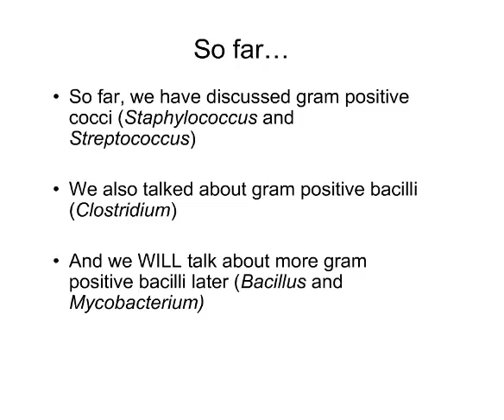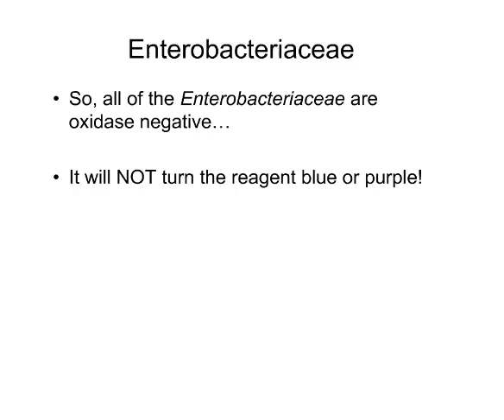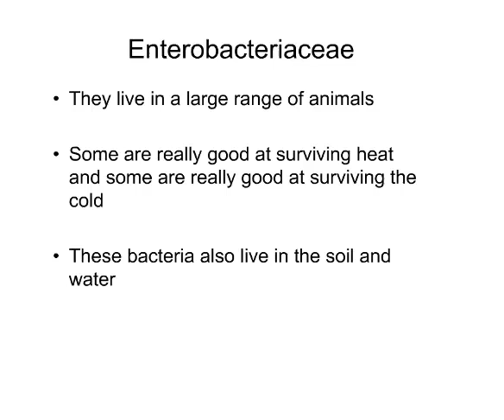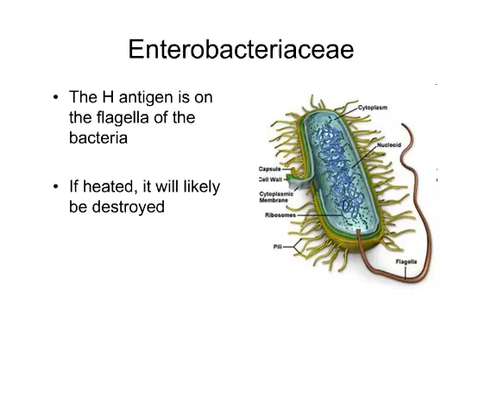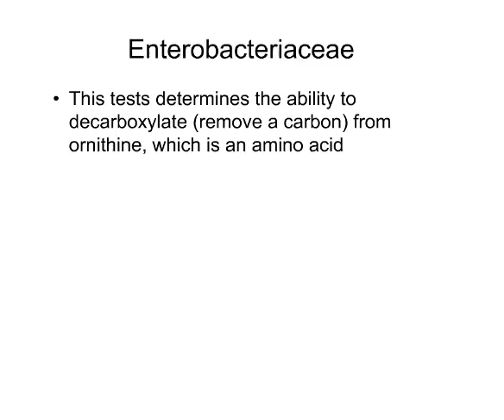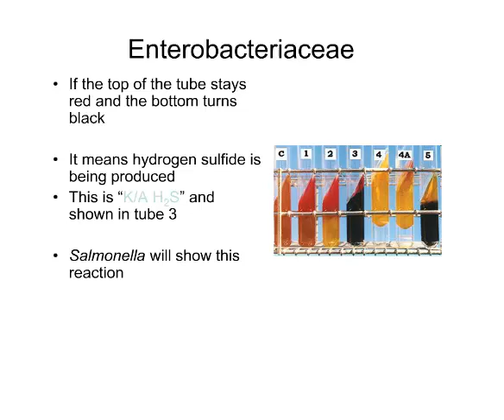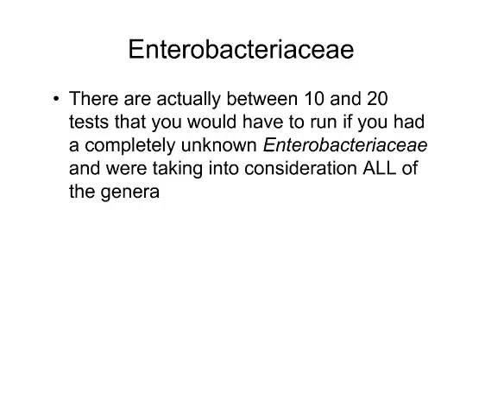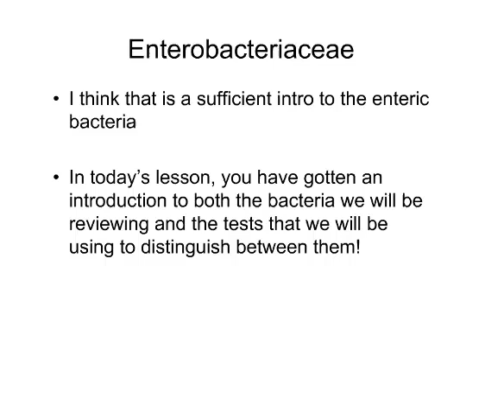The Enterobacteriaceae Family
This video discusses the gamma group proteobacteria - the enterobacteriaceae family.  All content is known to be true by me, but if you see any mistakes or any accidental copyright infringement, please let me know so that I can fix it immediately